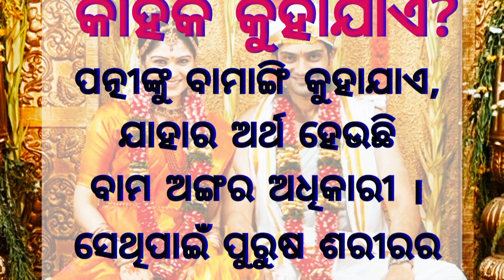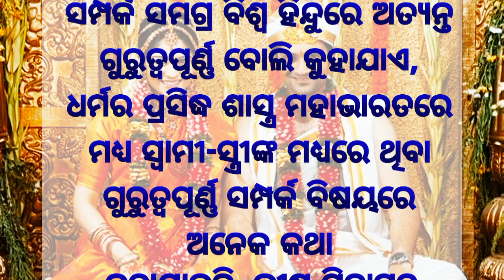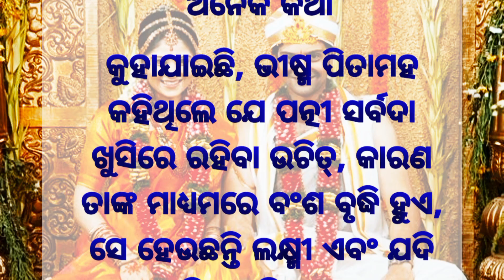Anuchinta।Odia motivational video।inspirational video।Nitibani।Nitya Anuchinta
Odia motivational video।inspirational video।Nitibani।Nitya Anuchinta